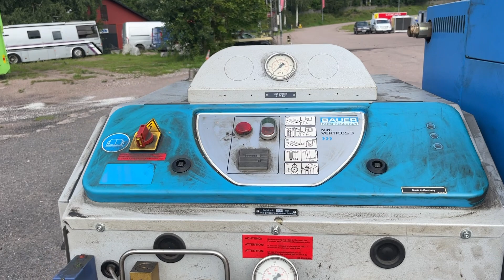Köp Oxygengasutrustning på Klaravik